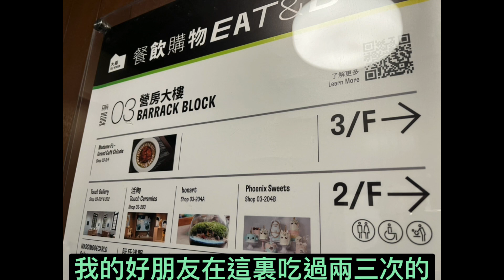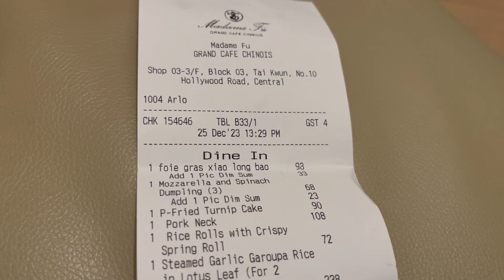12.25] 聖誕節的午餐 中環大館Madame Fu